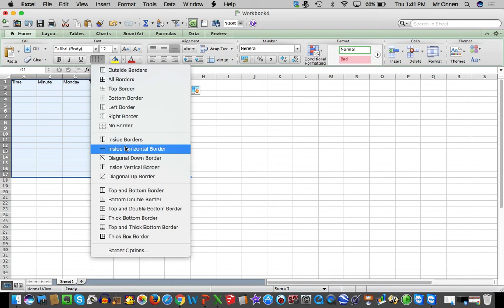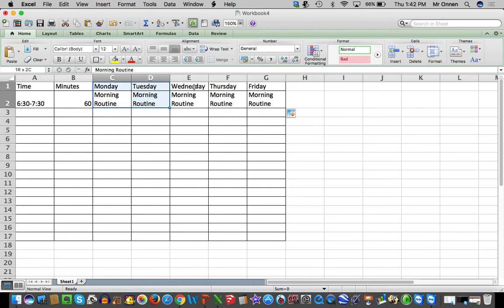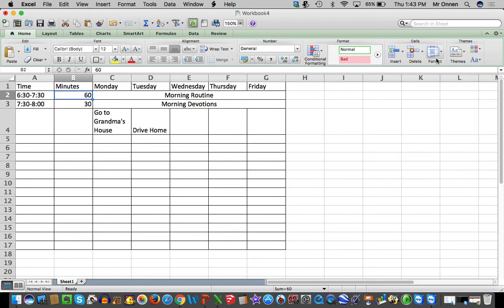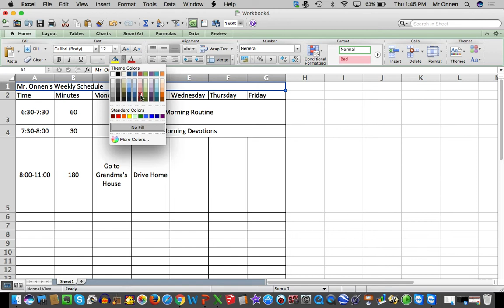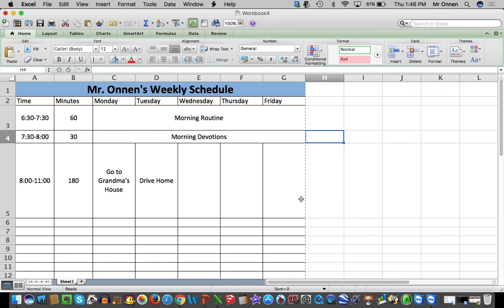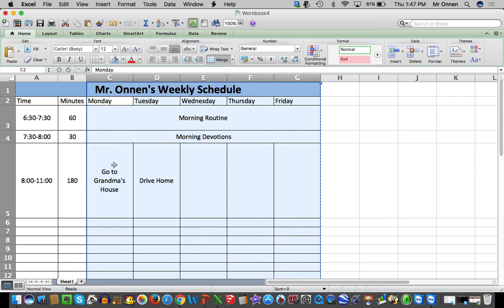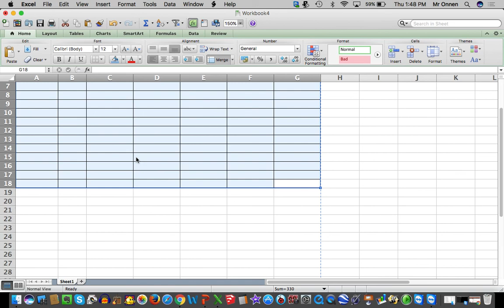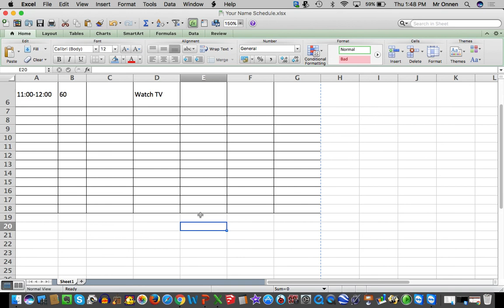2 Excel Daily Calendar